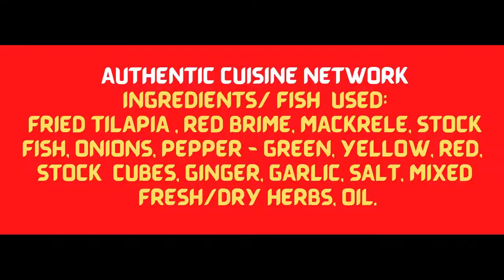TINA ONYE SOLUTIONS - FRIED FISH, HOME MADE STYLE.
SIMPLE FRIED FISH, FOR YOU AND LOVE ONES